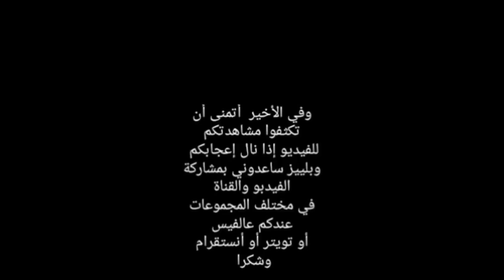كي نشوف عمري نهبل - سعد المجرد